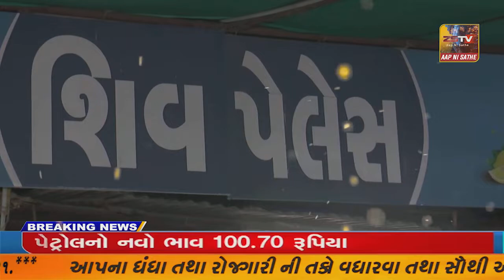કાલાવડ માં ડિમોલેશન ની કામગીરી હાથ ધરવામાં આવી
કાલાવડ માં ડિમોલેશન ની કામગીરી હાથ ધરવામાં આવી//zstvnews